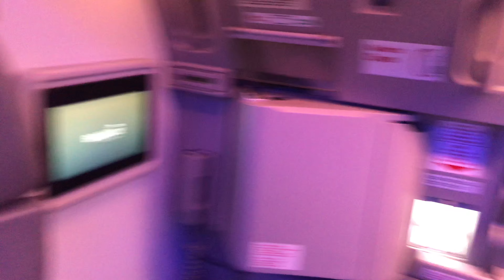Aerolineas Argentinas A330 exit row seats 32A and 33A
Here are the exit row seats in the rear cabin.  There’s also a CLEAR view out the window.  Seat guru shows this as row 32 but on this flight it was row 33.  Hope this helps!